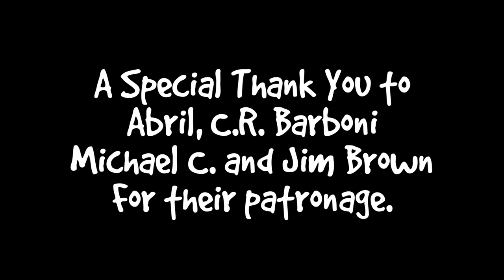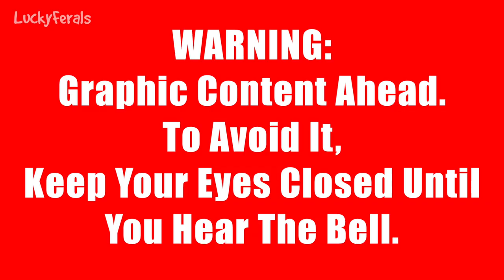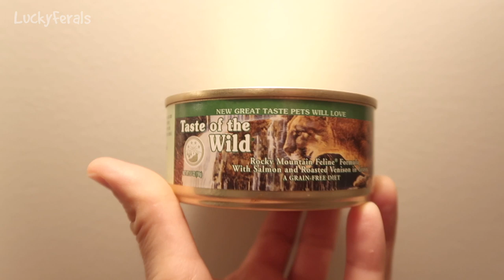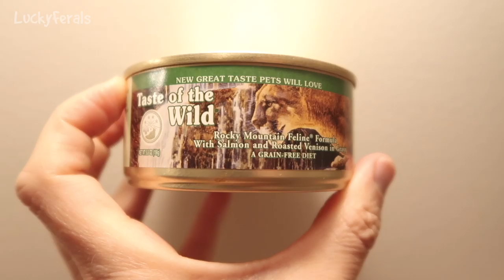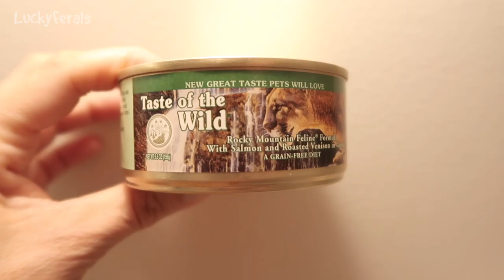Freaked Out Cats, A Mystery Noise, Home Before The Storm - S3 E8 - Cat Family Vlog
Season 3  Episode 8.  In this episode:

Day 757. The cats had a sleepy morning and then they got brushed. Something happened that freaked all of the cats out. Splash ate his food under the bed. Hydrox ate dinner.

Day 758. The cats made some kind of loud mystery noise. Hydrox is still hanging out on the patio chairs. The cats ate breakfast. Hydrox ate breakfast. None of the cats would eat a rehydrated anchovy.

Day 759. The cats tried Taste Of The Wild Salmon and Roasted Venison canned cat food. I noticed dark clouds in the sky and rushed home before a thunderstorm hit. The cats had canned food instead of crunchies.

Abril
Adam Davidson
Alyssa Monson
Bad Billy
Clyde S.
CR Barboni
Elaine James
Henry Hazel
Jim Brown
Lukas A.
Maureen Kelly
Michael Clark
Miss Donna-Louise Cave
Paul Carey
pheline24
Smartieplum
Steven
Timothy Smith
Zoa Langford